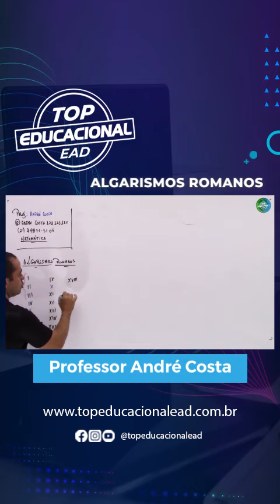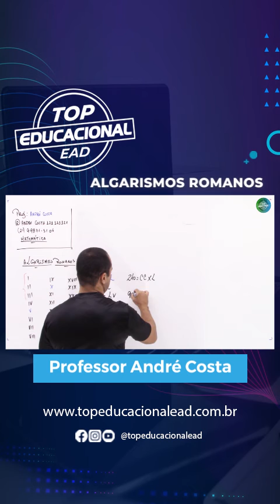Aula Números Romanos - Nivelamento Matemática - Prof. André Costa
Aula de Números Romanos
Nivelamento Matemática - Professor André Costa